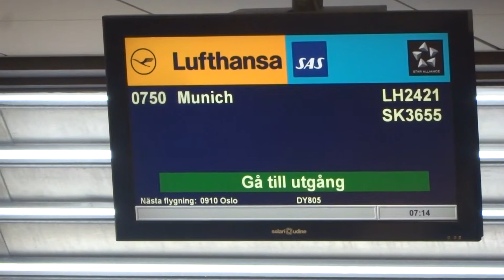Aruna & Hari Sharma at Arlanda T5 at Gate 15A for Flying Munich by Lufthansa LH 2421, Jun 23, 2015